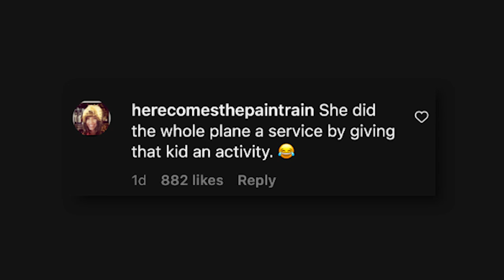Plane passenger wakes up to child drawing on sock: ‘Only yourself to blame’ | New York Post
A female airplane passenger was horrified after waking up to see a child drawing on her sock — however many commenters claimed she deserved the toe-tagging.

Footage of the shocking incident was originally shared by UK travel blogger Julie Valentine, but it recently went viral after getting uploaded to the Instagram page “Passenger Shaming.”

“I woke up to some random kid drawing on my socks,” read the caption of the video of the in-flight foot defilement, which transpired on an undisclosed flight.

In the clip, a woman can be seen clutching her socked foot, which is emblazoned with abstract scribbles done in purple marker.